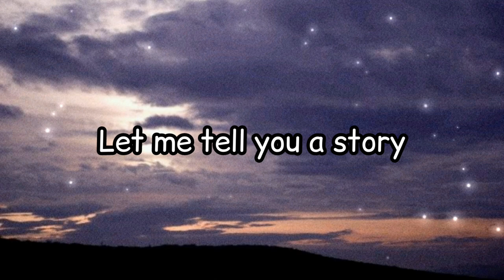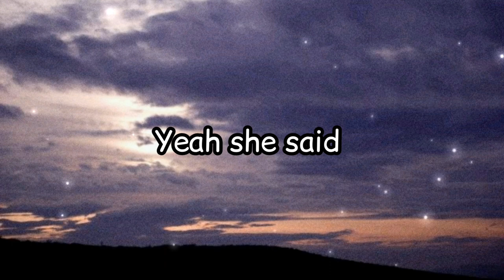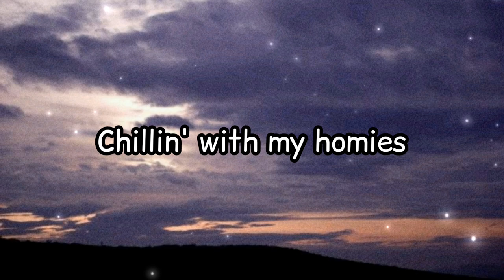Chicken Wing - Cameron Sanderson (Lyrics) (Remix) 🎵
Enjoy! Listen to the best music everyday @hanns music

"Chicken Wing"

Chicken wing
Chicken wing
Hot dog and baloney
Chicken and macaroni
Chillin' with my homies
Chicken wings
Chicken wings
That's how you know me

About how I got lonely
See I was 17 17
When that girl left me
Refill cup is now empty
Now that chicken ain't tasty
Cos you said you said

We're fine Yeah Yeah you said
Let's dine
Yeah Yeah you said
"There's some left, cam"
Yeah you said
"Taste it"
Then she sang then she sang to me

Chicken wings
Chicken wings

Chicken wings
Chicken wings

Yeah then me went back to your ?flat?
But then you
Picked up the keys from under your mat

Then I settled down into your place
And you curled in a ball watching anime
And then you said god I'm starved
Kitchen's not far
Could you be a prince and go get me that tart?
I'll grab a plate then she grabbed my waist
And told me she's got something to say
She said

You're fine yeah
Yeah she said
Your mine yeah
Yeah she said
Yeah she said
"Taste it"

Chicken wings
Chicken wings
Chicken and macaroni
 6x